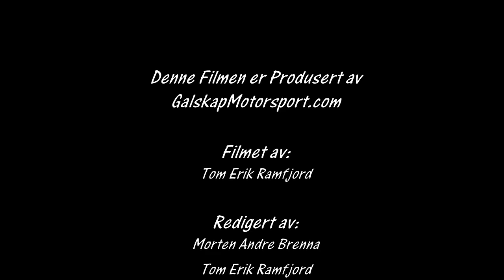Rally Finnskog 28.01.2017 SS 3 og 6 Cam 1